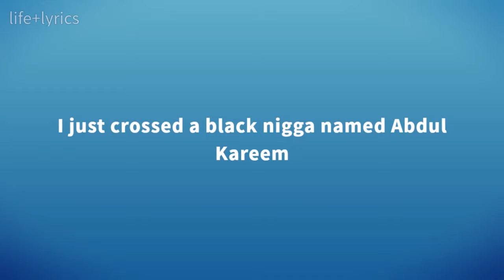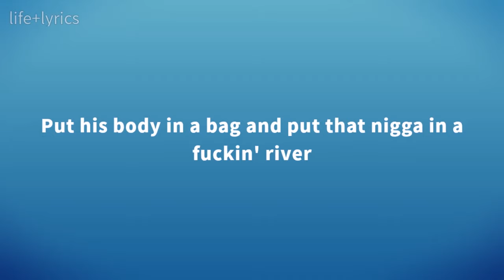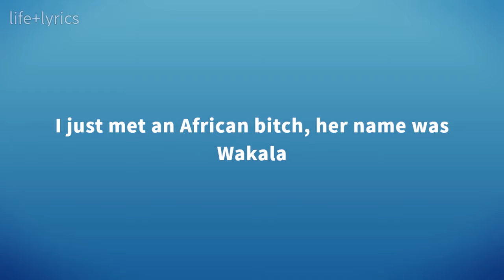donkey fart - dynamic slatt$$$ pt. 2 (Lyrics)